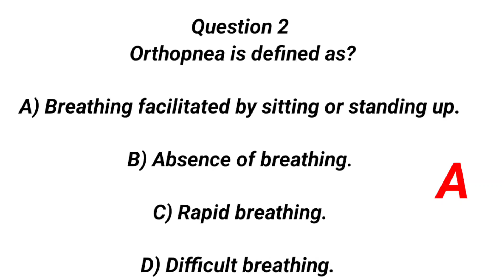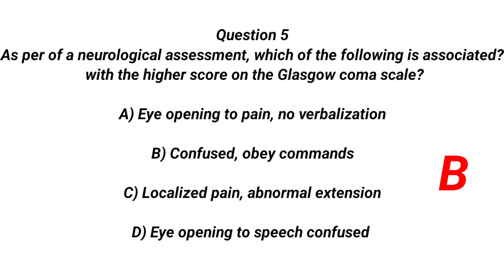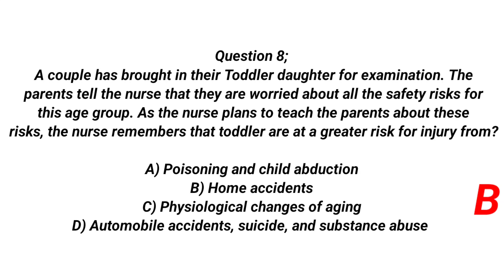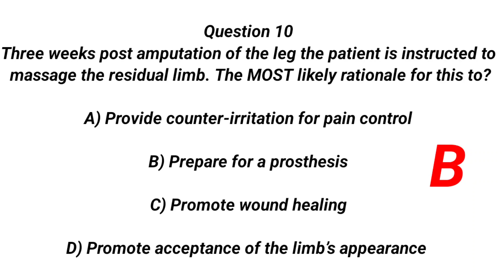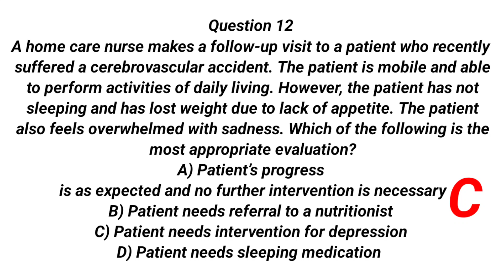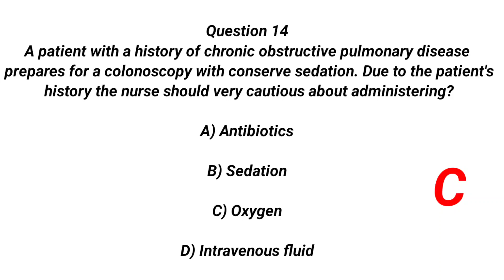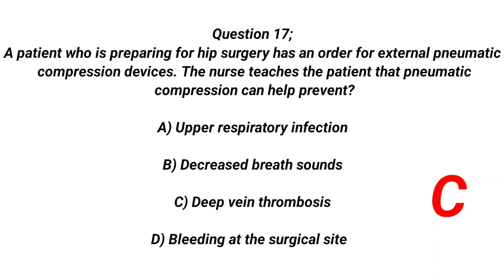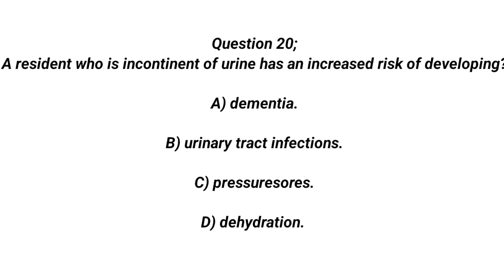Latest Prometric Exam 2023 /Nursing questions and answer / Prometric /MOH /SAUDI /QATAR/DUBAI/OMAN.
This video contains the latest Prometric exam questions for nurses HAAD questions for nurses, DHA questions for nurses Bahrain Prometric exam questions for nurses etc. The nurses need to pass the Prometric exam to get a work licence.The Prometric Exam is an examination to qualify physicians, nurses, and other health specialists and technicians who are seeking employment in Qatar, Oman, the United Arab Emirates, and the Kingdom of Saudi Arabia.

   This video is all about  sample Questions with answer for various Nursing Competitive  Exam as mentioned below
Saudi Prometric exam questions for Nurses
Qatar Prometric exam questions for Nurses
Oman Prometric exam questions for Nurses
dubai prometric exam questions for Nurses
kuwait prometric exam questions for Nurses
HAAD exam Questions for Nurses
DHA exam Questions for Nurses
MOH exam Questions for Nurses
Nclex-RN Questions with answer
Prometric, HAAD, DHA, MOH Important Nursing MCQs

I WISH YOU GOODLUCK IN YOUR NURSING EXAM .